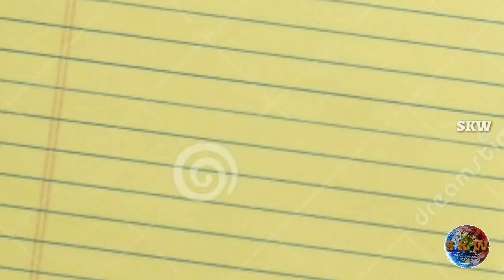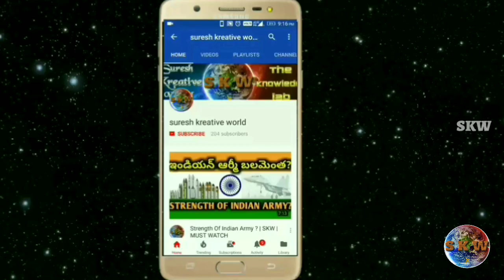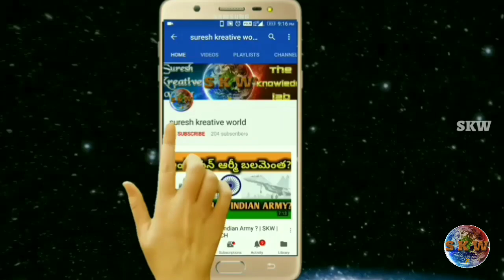Do Parallel Life Really Exist ? What Is Link Between Lincoln & Kennedy | SKW | Must Watch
Hai,

Title: *Types Of Guns, How Work Guns, Top Ten Guns?

Why You Should You Watch This Video?

1) గన్స్ ఎన్ని రకాలు.

2) గన్స్ ఎలా పనిచేస్తాయి.

3) ప్రపంచంలో పది శక్తివంతమైన గన్స్ ఏవి?

ISIS టెర్రరిస్టుల రహాస్యలు?

కుర్చీలోంచి కదలలేని వ్యక్తి, విశ్వం గుట్టు విప్పాడు.
ఎవరా వ్యక్తి, అతని కథ ఏమిటి?

చిన్న చిన్న దూరాలను స్కేల్ తోను, టేప్ తోనూ కొలుస్తారు, కానీ భూమి నుండి, గ్రహాల దూరాన్ని, నక్షత్రాల దూరాన్ని ఎలా కొలుస్తారు?

దేవాలయాల్లో అణువణువునా నమ్మలేని సైన్స్.

ఈ యోగా ముద్రలు వేస్తే మీ రోగాలన్ని దూరం.